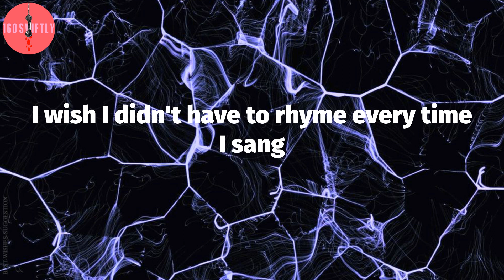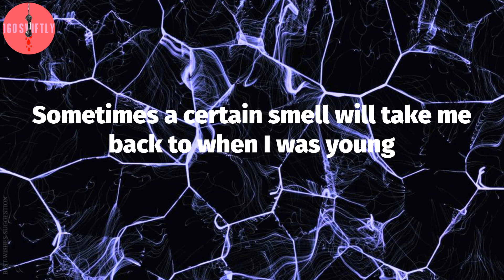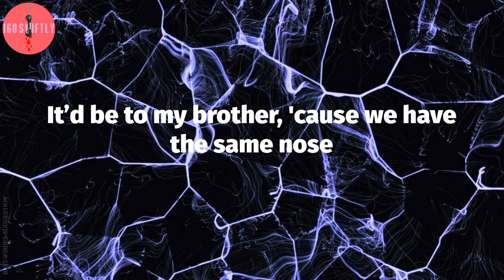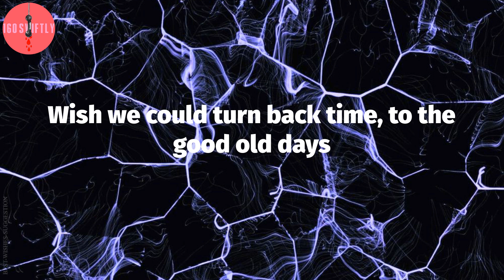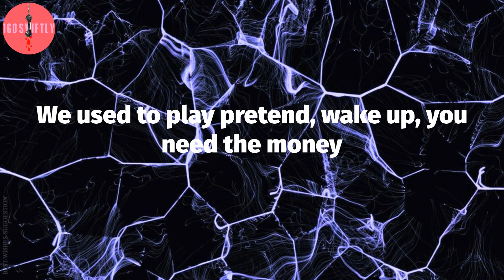Twenty One Pilots, "Stressed Out" (Lyric Video)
Twenty One Pilots - Stressed Out Lyrics:
Yeah
Yeah
Used to play pretend, used to play pretend, bunny
Yeah